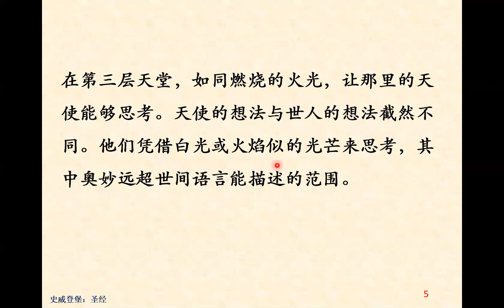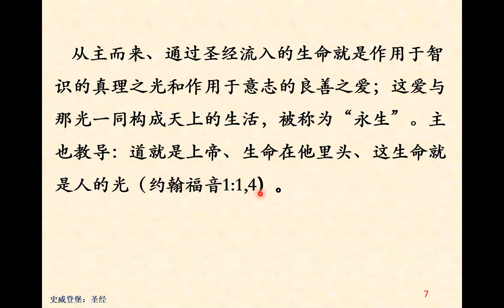圣经第二章 就内在而言，圣经是活的